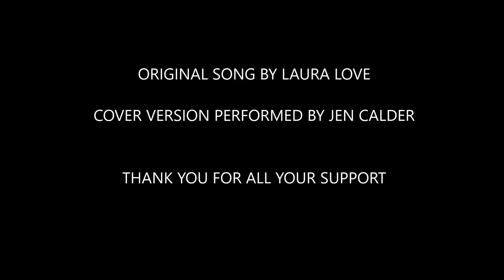IF I KNEW (Laura Love cover)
A song about acceptance and love. One of my favourite covers to perform.  Love is Love.